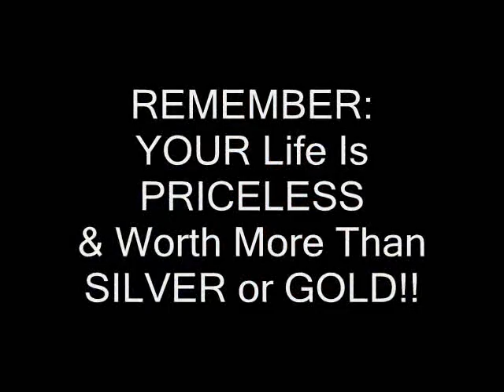Earl Nightingale's 30 Day Test Practical Steps Of How It's Done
UNFORTUNATELY someone keeps removing the link to the Strangest Secret by Earl Nightingale everytime I replace it.  So you will have to find it here on YouTube and listen to it there

Many people have been contacting me and asking questions about how to actually do the 30 Day Test Created by Earl Nightingale. In this video I give Practical Steps of how to do it so you can begin setting goals and Achieving the Goals & Dreams You've set for yourself.

I'm telling you the same thing that Les Brown always says because it's True: YOU have Greatness in You!!  It's a Fact and this video is designed to help you tap into your Talents & Abilities that you didn't even know you have.

Your Dreams are Possible and if you follow the steps given by Mr. Nightingale, You too can see your life Dramatically Change for the Better.  Haven't heard the Strangest Secret & The 30 Day Test?  Find The Strangest Secret online and listen to it because it will Change Your Life!!

And if you're like me, after hearing this, you will Never be the same again!!

I Wish you Much Success as you pursue your Goals & Dreams.  YOU CAN DO IT!!! I Believe in You!!

Take care!!

Because YOU Matter,
Ivan Harris, Sr. "The Value Creator"